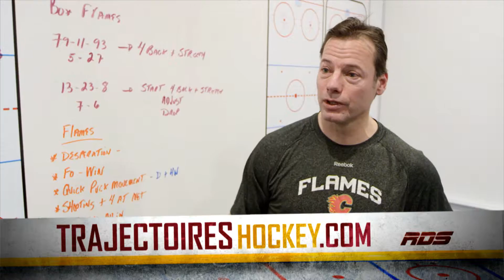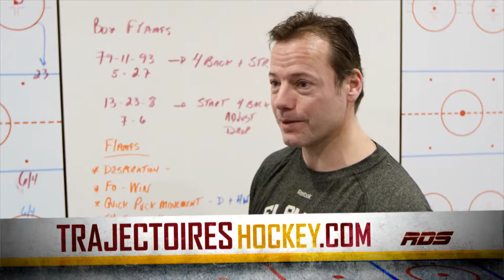Trajectoires - Martin Gelinas Clips Inédits